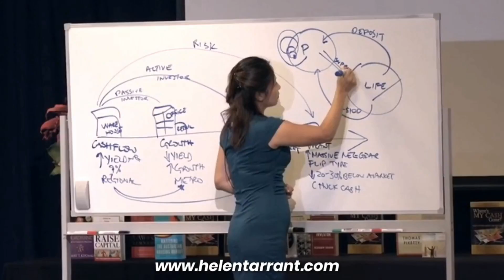COMMERCIAL PROPERTY VS. RESIDENTIAL PROPERTY INVESTMENT WHICH IS BETTER 2019 HELEN TARRANT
Commercial vs. Residential? Which is Better?

In this video, you will learn the pros and cons of each...plus a special tip at the end telling you when is a good time to buy Commercial Property.

Timestamps:
0:00 Commercial vs. Residential
0:55 What’s the key difference?
1:05 1. Reason pro Commercial: Higher Yields
2:50 2. Reason pro Commercial: Long Leases
5:05 3. Reason pro Commercial: Tenant pays outgoings
6:27 When is a good time to buy Commercial?

Worried about investing in Commercial Property? Learn to do it the right way..